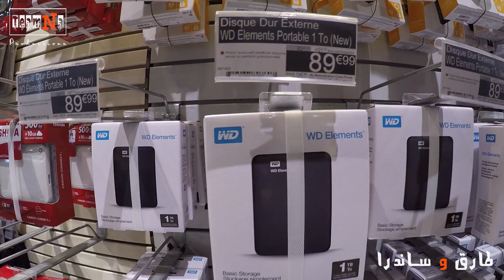- My Husband has a second wife ! زوجي جابلي ضرة !!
قبل ان نتجه الى يوتيوب لعرض حلقات عن حياتنا بشكل خاص كنا قد انتجنا منذ عام ٢٠١٥ و حتى ٢٠١٦ برنامج "من دمشق إلى الألزاس " لصالح قناة
arte
الفرنسية الألمانية ..
برنامج يعرض حياة السوريين في أوروبا و يسلط الضوء على الأوضاع الداخلية الانسانية ، بحيث يقدم صورة إيجابية عن السوريين للمجتمع الاوروبي و يحاول عرض الواقع دون تجميل او تشويه .. كل ذلك من خلال تصوير تقارير تحمل طابع تلفزيون الواقع مع الأفلام الوثائقية و هو نوع مبتكر و لم يتم تداوله حتى الآن ، إضافة لأن المنتج ككل هو سوري ، ابتداء بالفكرة و حتى التنفيذ و العمليات الفنية التي تقوم بها الصحفية و المذيعة ساندرا علوش  و زوجها المخرج طارق حداد وحدهما .. و البرنامج  ناطق بالانجليزية و مترجم الى الألمانية و الفرنسية و العربية
بإمكانكم مشاهدة جميع الحلقات هنا :

بعد انتهاء البرنامج أنتجنا مع قناة
 arte
فيلما وثائقيا بعنوان "غرباء في الغابة"
و حصد جوائز في مهرجانات عالمية مثل :
Award Of Recognition From the Scandinavian International Film Festival
Award Of Merit Special Mention From Impact DOCS Awards
Best Foreign Short Documentary From The Hollywood International  Independent Documentary Awards
Best Director And Best Editing From The Los Angeles Independent Film Festival Awards

رابط لـ كرسي المساج